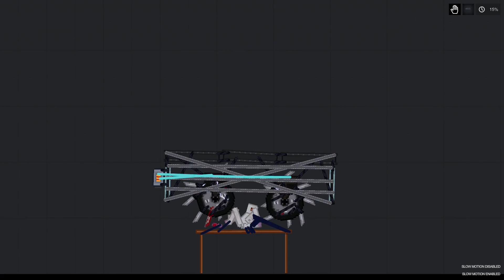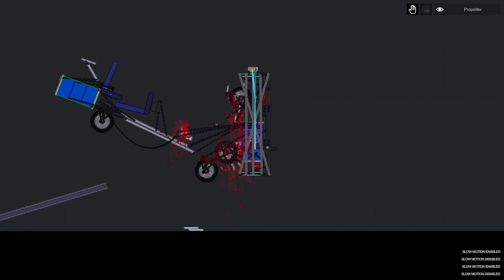Saw in People Playground